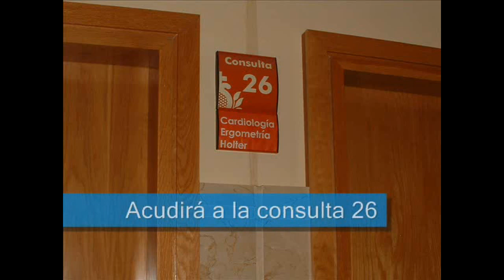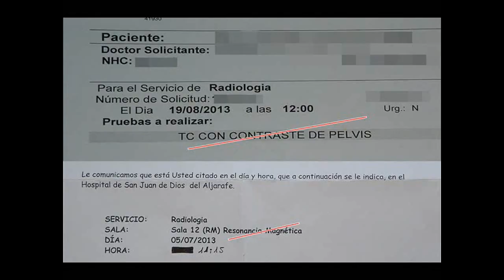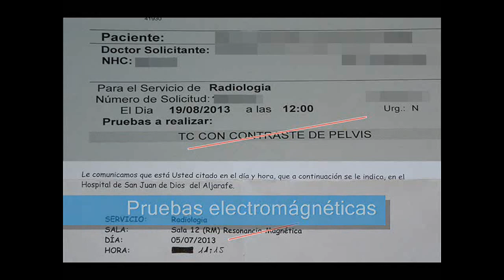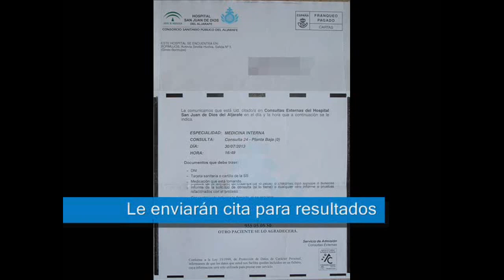HOLTER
Información sobre la prueba Holter en el servicio de cardiología del Hospital San Juan de Dios del Aljarafe.